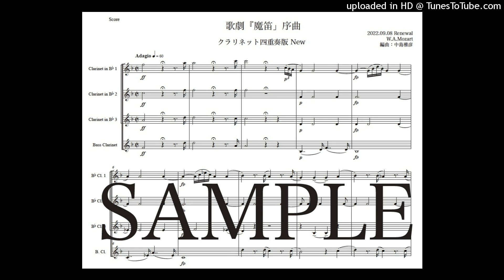モーツァルト「歌劇『魔笛』序曲」クラリネット四重奏版New（編曲：中島雅彦）